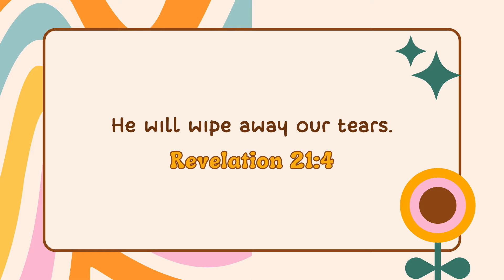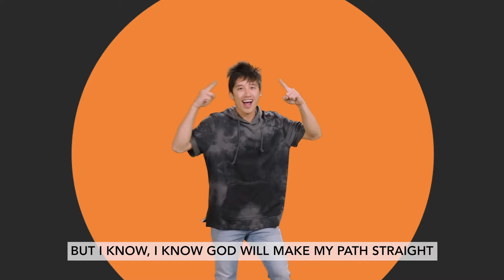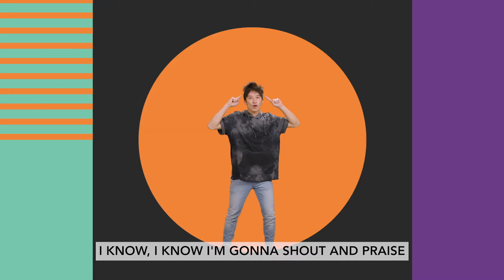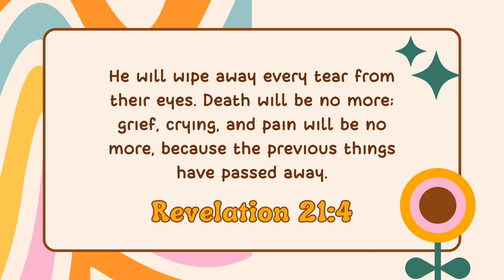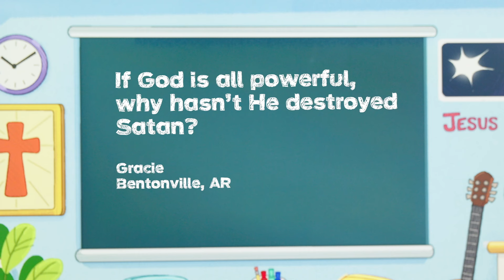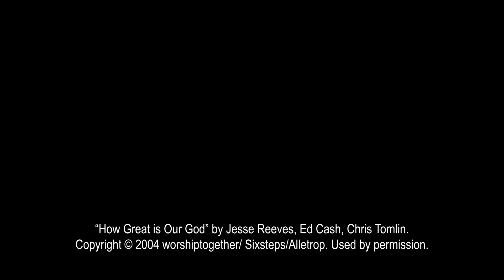Glow Kids - August 18th 2024